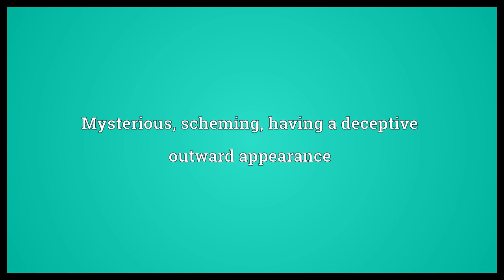Sphinxlike Meaning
Video shows what sphinxlike means. Like a sphinx, or like that of a sphinx.. Mysterious, scheming, having a deceptive outward appearance.  Sphinxlike Meaning. How to pronounce, definition audio dictionary. How to say sphinxlike. Powered by MaryTTS, Wiktionary